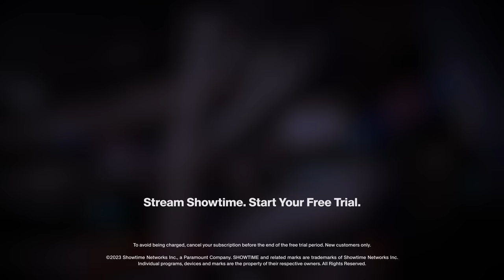T-Mac Is In Awe Of Nikola Jokic: 'We Have Never Seen Anything Like Him' | WHAT'S BURNIN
On the latest episode of WHAT'S BURNIN, Tracy McGrady previews the NBA Finals with Rachel Nichols and discusses what makes Nikola Jokic such special player.